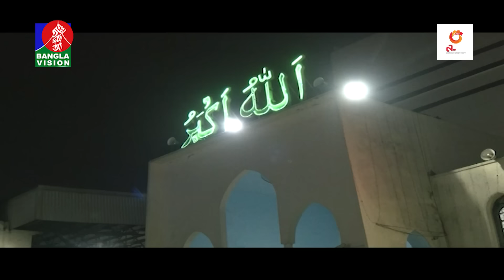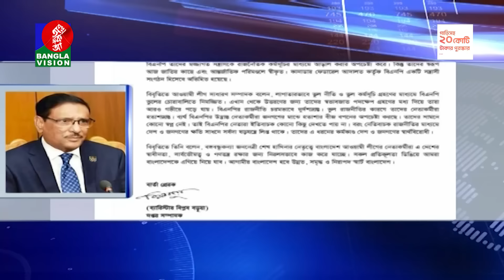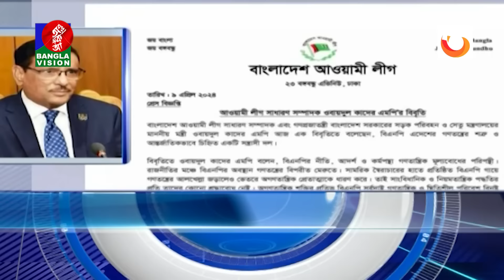রাত ১টার বাংলাভিশন সংবাদ | Bangla News | 10 April 2024| 1.00 AM | Banglavision News